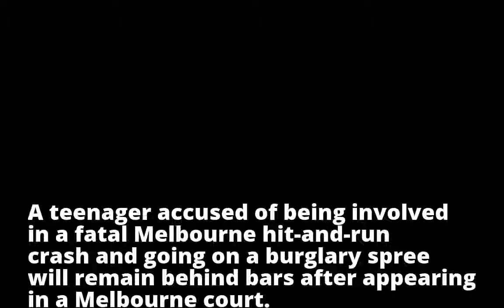Teen crime spree around Vic hit-run fatal